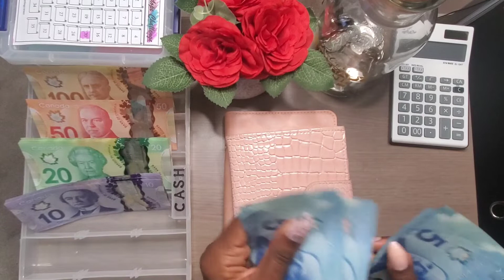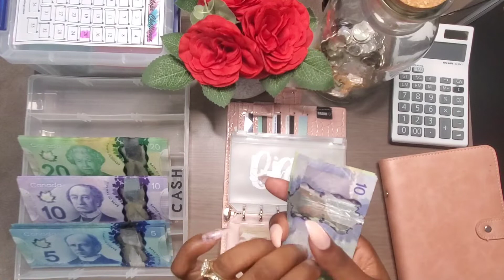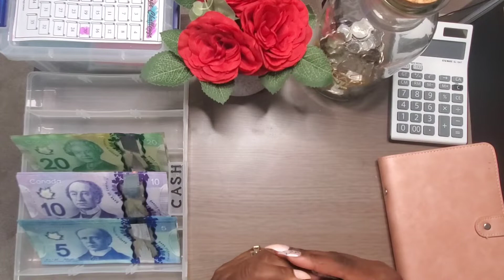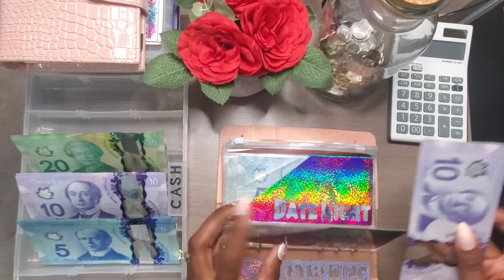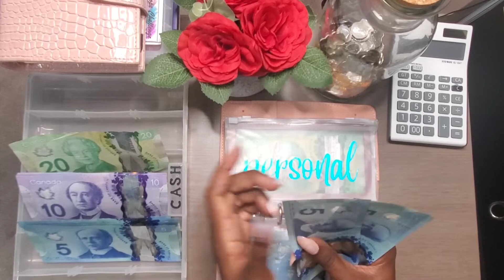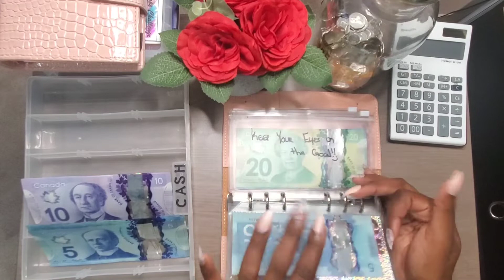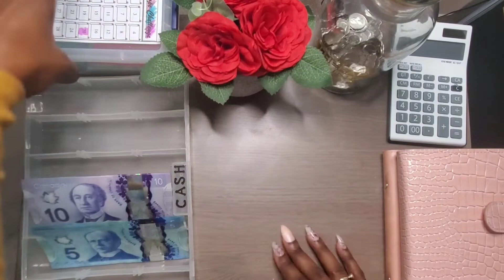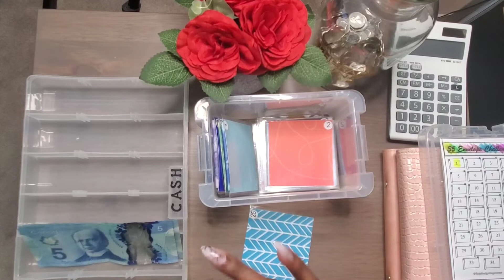Cash Stuffing #2 | August 2022 | Low Income | Canadian Currency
Hey guys,

In today's video, I will be cash stuffing my cash envelopes,  sinking funds and savings challenge.

I will continue to be on a Debt-free journey.

I would love for you to join my financial journey.

NikkiJBudgets A6 Envelopes:

$300 & $500 Savings Challenges from Budget with Brenz: